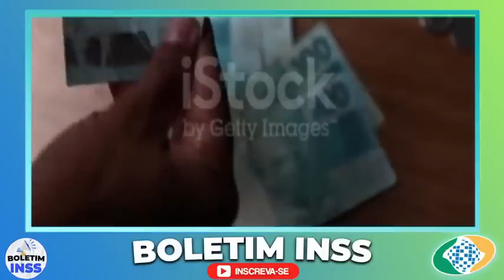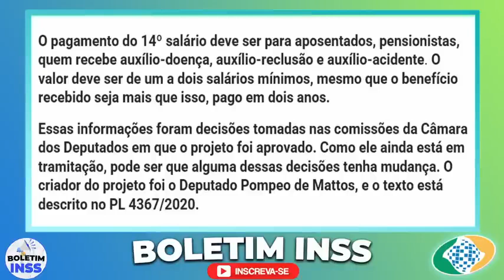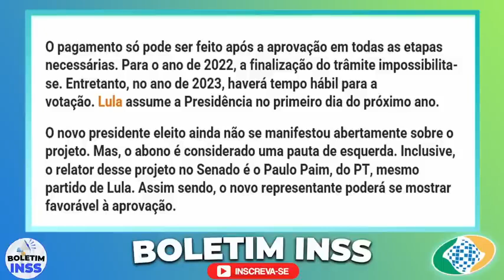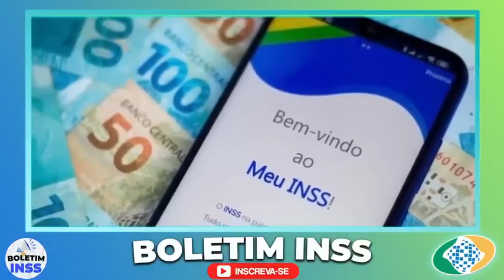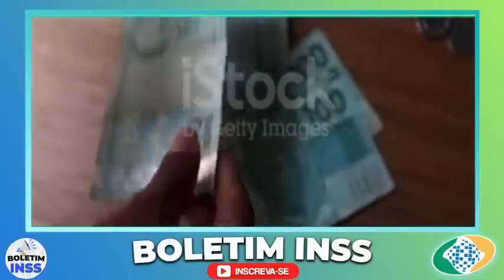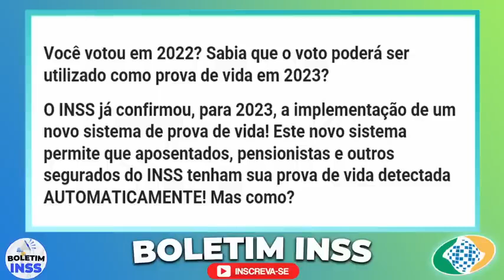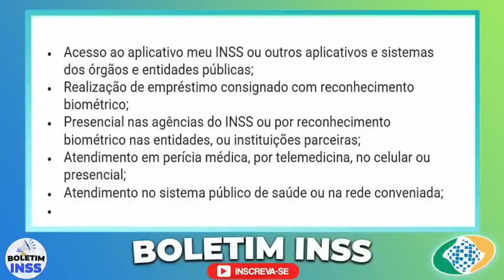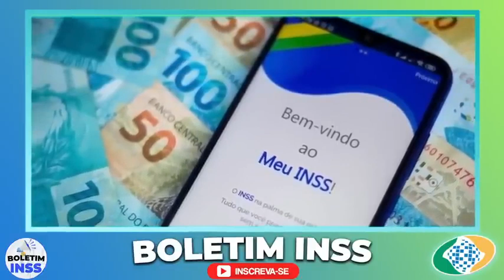CONFIMOU NA SEXTA-FEIRA!!! 14º SALÁRIO DO INSS PARA TODOS os APOSENTADOS HOJE, ACABA DE SAIR...